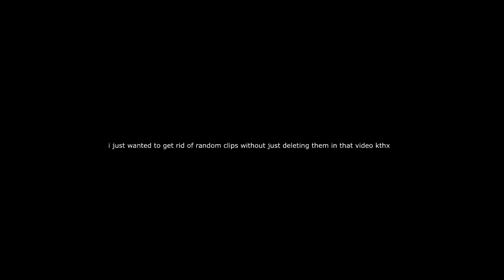tub gaming episode 0023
tub gaming